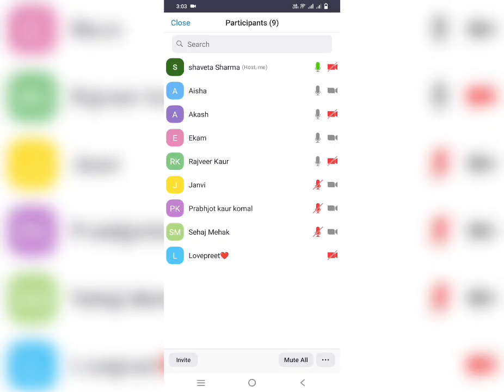Science 8th Online class,,26-08-2023